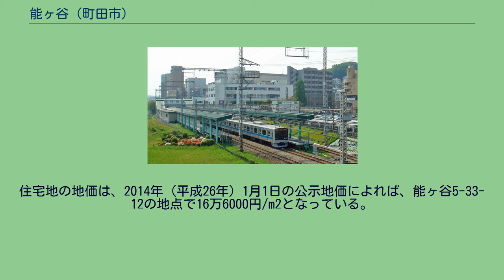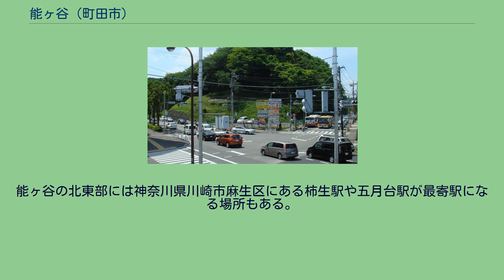能ヶ谷 (町田市)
日本 」 関東地方 」 東京都 」 町田市 」 能ヶ谷 (町田市) 能ヶ谷（のうがや）は、東京都町田市の町名。
現行行政地名は能ヶ谷一丁目から七丁目。
町田市の北東部に位置する。
住居表示実施済み。
小田急電鉄小田原線の鶴川駅がある。
北部、東部、南部は神奈川県川崎市麻生区、南部は三輪町、西部は大蔵町と鶴川と広袴町と接する。
住宅地の地価は、2014年（平成26年）1月1日の公示地価によれば、能ヶ谷5-33-12の地点で16万6000円/m2となっている。
武蔵国都筑郡幡屋郷に属し、その後、多摩郡小山田庄三矢田郷に属し、その後、多摩郡柚木領に属した。
鎌倉時代に紀州田鍋郡から神蔵勘左衛門重信、鈴木四郎左衛門、夏目与三衛門、森半兵衛の4人が開拓してから集落になり「直ヶ谷」と呼ばれたが、天正年間から「能ヶ谷」と記されている。
武相荘（旧白洲邸） 2018年（平成30年）1月1日現在の世帯数と人口は以下の通りである。
能ヶ谷一丁目には小田急電鉄小田原線の鶴川駅が置かれている。
能ヶ谷の北東部には神奈川県川崎市麻生区にある柿生駅や五月台駅が最寄駅になる場所もある。
鶴川街道 能ヶ谷きつねくぼ緑地